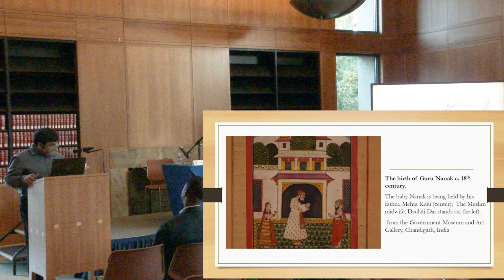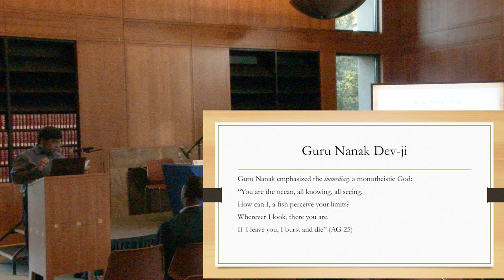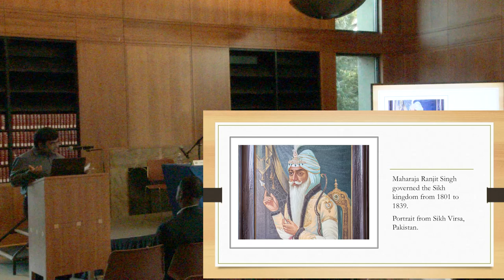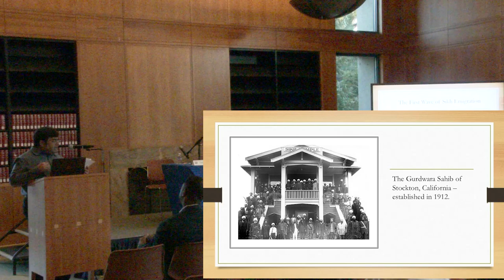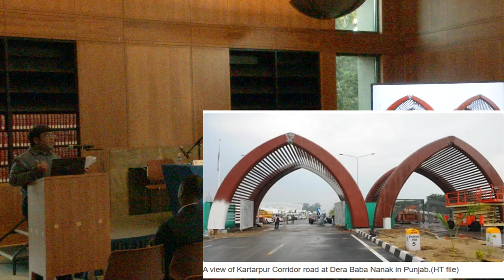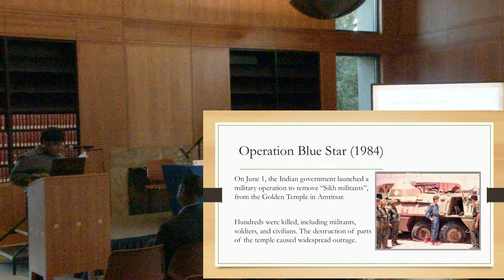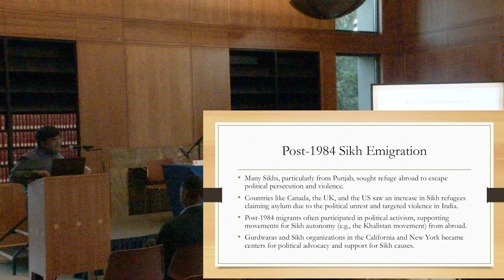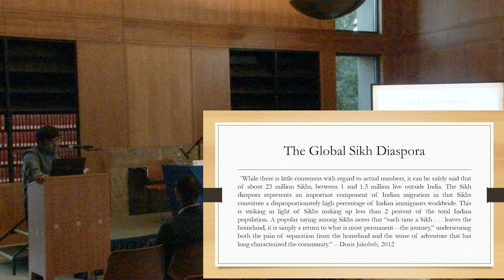Sikhs in the San Joaquin: Exploring More than a Century of Punjabi Migration, Settlement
Tuesday, October 8, 2024 5:30-7:00 pm
Dezember Reading Room Walter W. Stiern Library, Free Parking in Lot A, B, and C

Sikhs in the San Joaquin: Exploring More than a Century of Punjabi Migration, Settlement, and Community

There will be a short presentation by Dr. Shaheer Afaqi, “From Punjab to California: Sikhism’s Formative History and Transnational Growth.”

Panelists from the Sikh Community-Tejpaul Bainiwal (Sikh American History Project), Raji Kaur Brar (CSU Trustee), Monique Dhaliwal (CSUB History Alumna), and Manpreet Kaur (Bakersfield City Councilwoman)